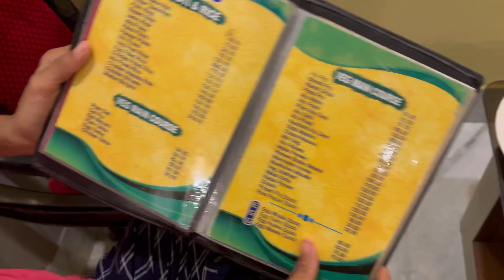সস্তায় নিউ দীঘা সুইমিং পুল হোটেল || New Digha Budget Hotel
new digha swimming pool hotel. digha low budget hotel and new digha cheap hotel .

Digha Tour Plan 2023. Kolkata to Digha by bus and train available.